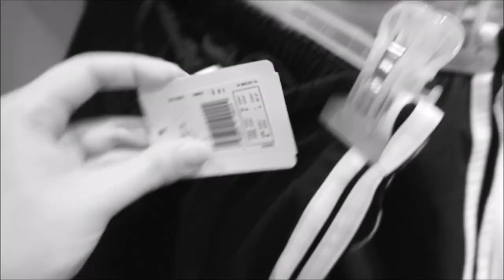Saldos Portugal😱NIKE|ADIDAS|FILA|PREÇOS ROUPAS FITNESS/ESPORTIVAS|PROMOÇÕES|DESCONTOS|CRIS FABRES